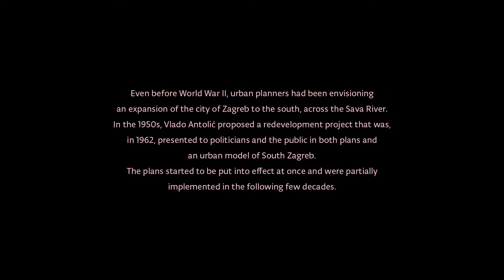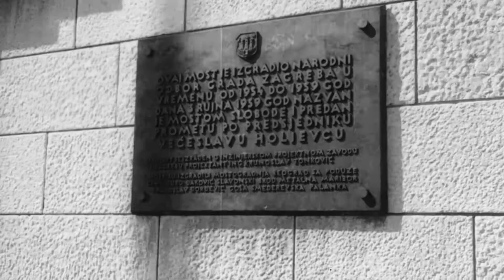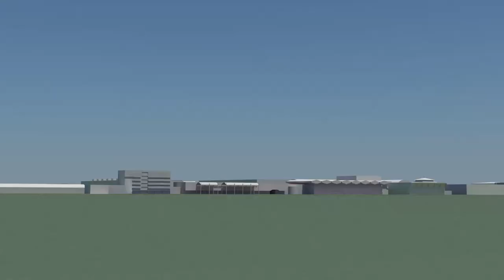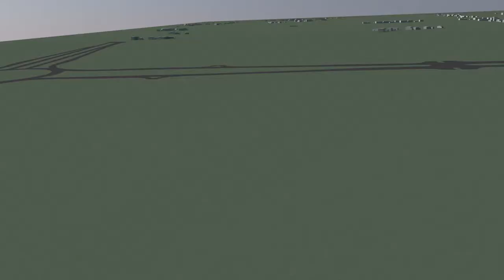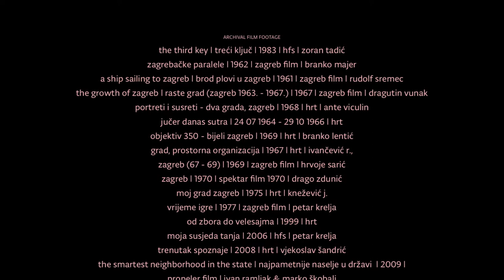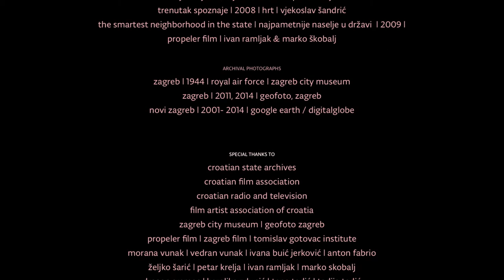Zagreb Confidential - Imaginary Futures / Novi Južni Zagreb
film by Darko Fritz
13' 30''

Zagreb Confidential - Imaginary Futures explores visions of the future depicted through urban development. The film, in its essence, can be regarded as a form of a time structure and as such it questions not only the vision of future on a realistic example of New Zagreb but it also questions the structure of film as such.

Producer: Ivana Marinić Kragić
Director and screenwriter: Darko Fritz
Editing and Algorithmic Editing Programming: Ivan Marušić – Klif
Soundtrack Composer: Francisco López
3D Architectural Modeling: Nenad Ravnić & Nikica Pavlović
Director of Photography: Ivana Marinić Kragić
Match Moving: Tom Vujnović
3D Rendering: Vizije S.F.T.

Production Marinis Media 2015

Archival footages and photographs shown in the film are used from the archives: